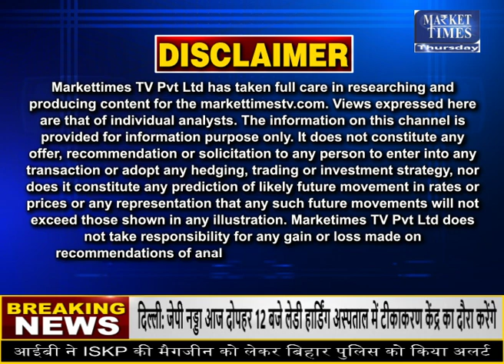गेहूं में रूबेला वायरस पर लेकर मोदी सरकार की बड़ी बात